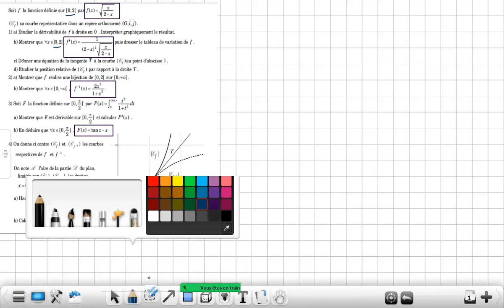Intégrale et Fonction réciproque Partie 2